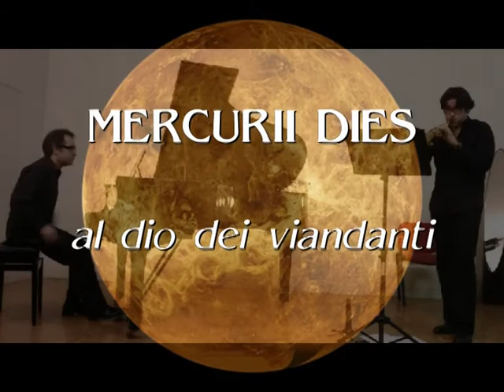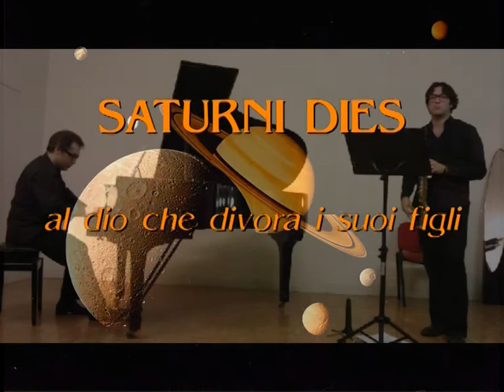HEBDOMAS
Damiano D'Ambrosio
HEBDOMAS, Suite per i giorni della settimana
per sax soprano e pianoforte.

Biagio Orlandi, sax soprano
Massimiliano Chiappinelli, pianoforte.

registrazione live audio/video a cura di Cesare Onorati.

Auditorium A.I.D.M. - Il Villaggio della Musica